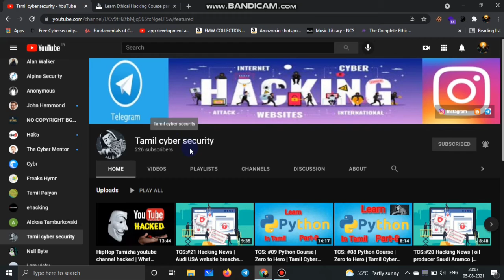Tamil Cyber Security video is back explained in Tamil